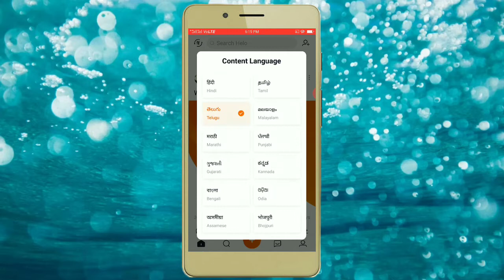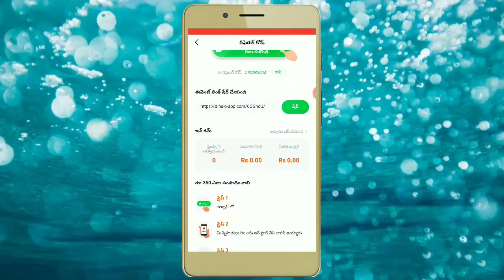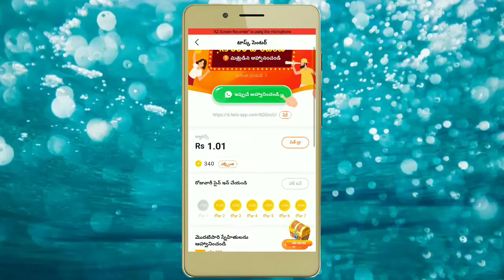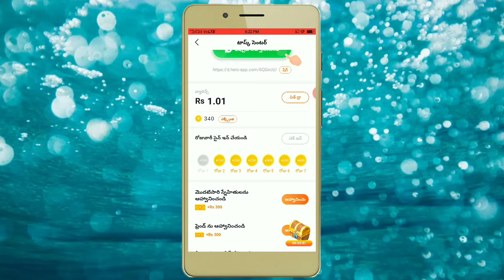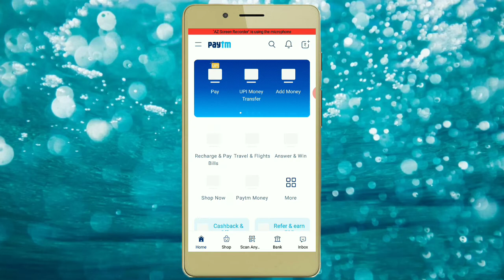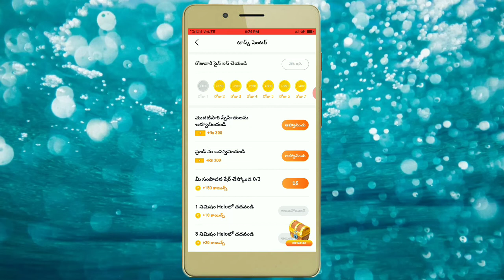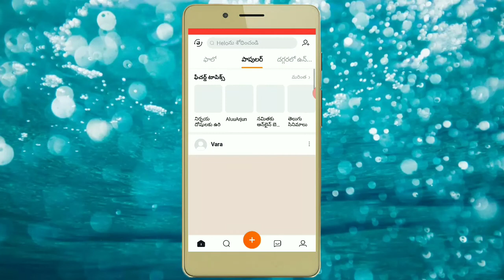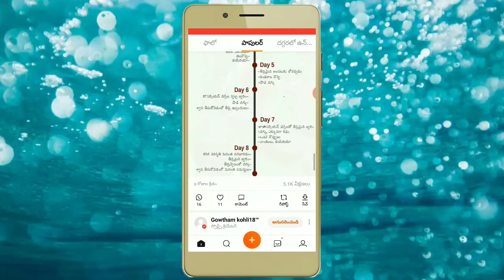HOW TO EARN MONEY IN HELLO APP IN TELUGU./SHASHI TELUGU TECH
how to earn money in hello app in telugu.
hello app in 1 refer 300 rs.and daley chekin earn cons.
referal code : CYCWSDM